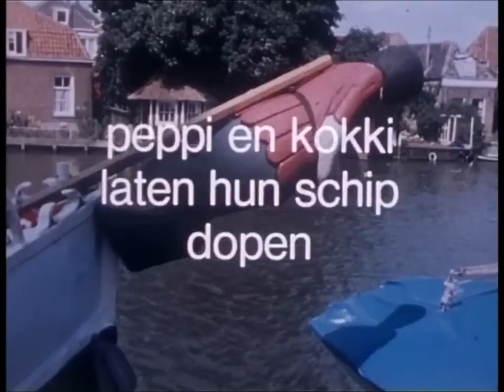26 Peppi en Kokki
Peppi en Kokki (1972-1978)